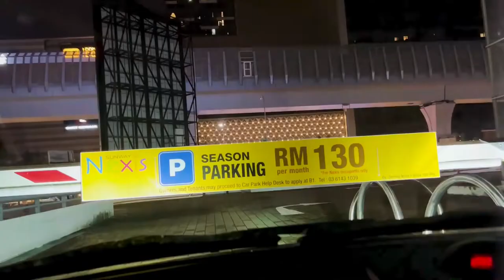INTENSE Back & Biceps Workout | More Gains in Less Time | Saad Khalid Vlogs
intense back & biceps workout more gains in less time
Saad Khalid Vlogs

the back and biceps day it is the main workout for back and biceps and the back and biceps workout is a very intense workout we are taking work out daily and we gain in less time and after the back workout body show bulkiness and strong and please this video and subscribe to our channel and press the bell icon for coming new video thanks for watching
back & biceps workout day